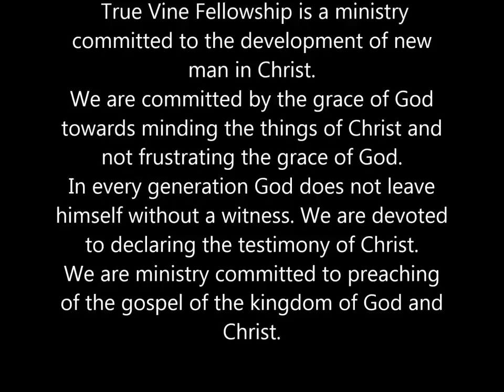For Me To Live Is Christ with pastor Ikem Nwokike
For Me To Live Is Christ_True Vine Fellowship with pastor Ikem Nwokike